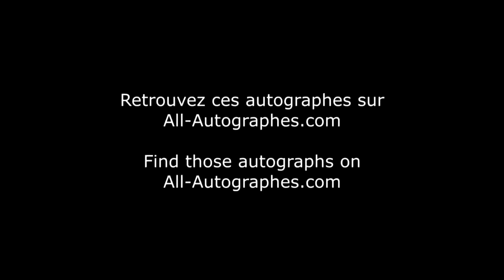Taylor Hackford signing autographs in Paris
Taylor Hackford was in Paris for a debate at the Cinéma des Cinéastes. Here he is arriving at the venue and signing our pictures.